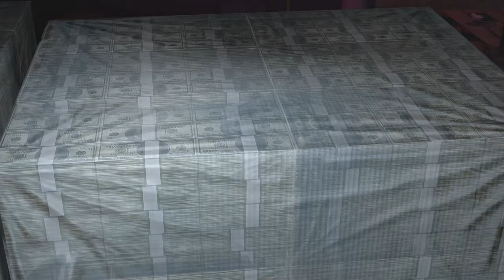French Montana - RZA ft. Benny The Butcher [Official Video]